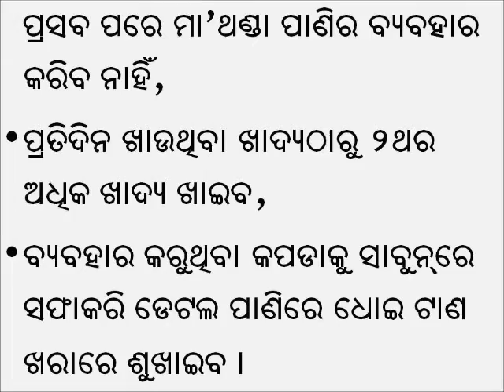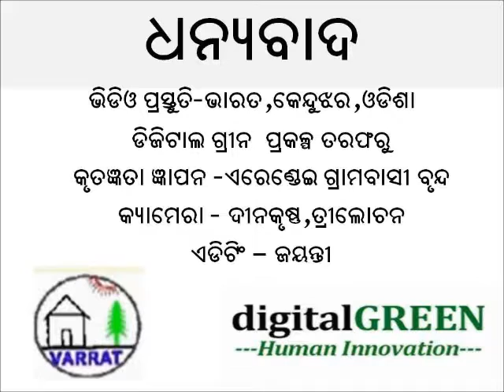26 Mother and newborn child care Keonjhar